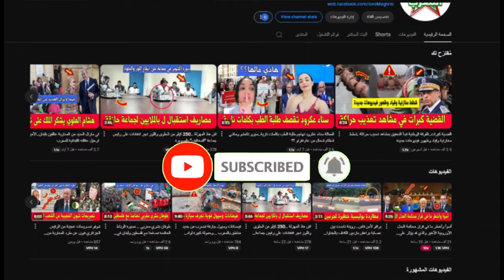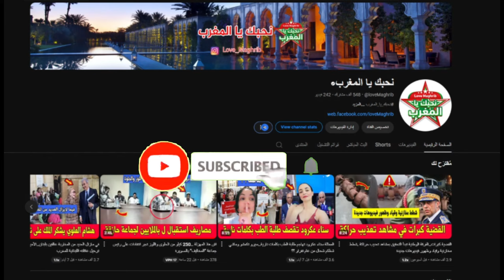القضية كبرات بعد اعتقال "جوناتان هاروش" إمبراطور قاعات الرياضة "سيتي كلوب" وهذا ما قررته المحكمة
قرر قاضي التحقيق لدى محكمة الاستئناف بالدار البيضاء، إيداع الرئيس المدير العام لمجموعة “سيتي كلوب” الرياضية، جوناثان هاروش، رهن الاعتقال الاحتياطي بمركب سجن عكاشة بالدار البيضاء.
ويتابع قاضي التحقيق صاحب مجموعة “سيتي كلوب” بحزمة من التهم أبرزها “الاتجار بالبشر واستغلال الوضعية الهشة لبعض النساء وحيازة واستهلاك المخدرات والتحريض على الفساد”.
وأحالت الفرقة الوطنية للشرطة القضائية بالدار البيضاء لإحالة الرئيس المدير العام لمجموعة “سيتي كلوب” الرياضية، أمس الثلاثاء، على الوكيل العام بمحكمة الاستئناف بالدار البيضاء، والذي قرر إحالة المتهم على قاضي التحقيق.